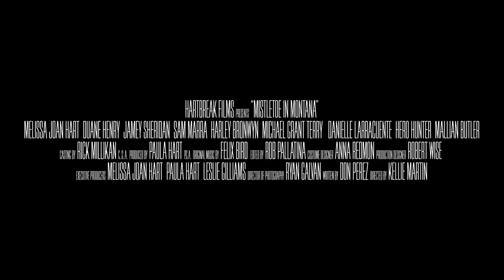Mistletoe in Montana (2021) - Official Trailer | VMI Worldwide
Merry owns the ranch and has been unlucky in love, but that's about to change when a single father, Mark and his two kids book the ranch for Christmas week, the holiday spirit is everywhere, and love is in the air.

STARRING - Melissa Joan Hart, Duane Henry, Jamey Sheridan
DIRECTED BY - Kellie Martin

- Romance / Christmas
- 2021